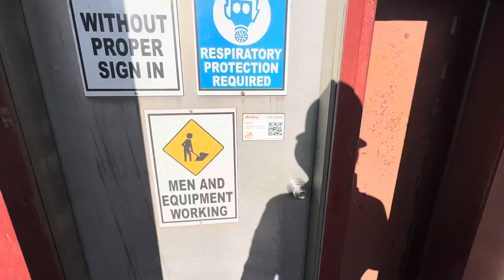140' x 312' Coverall Sand Storage Tent with Contents (Two Island Lake)